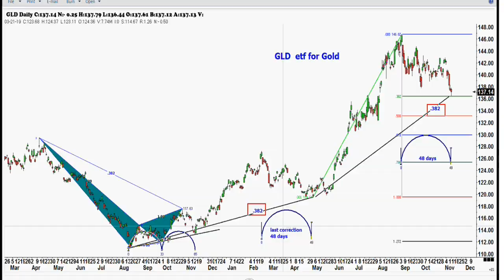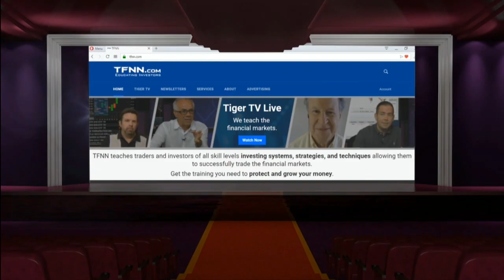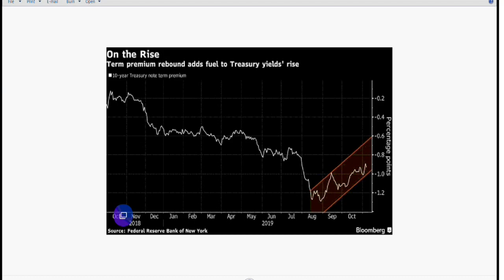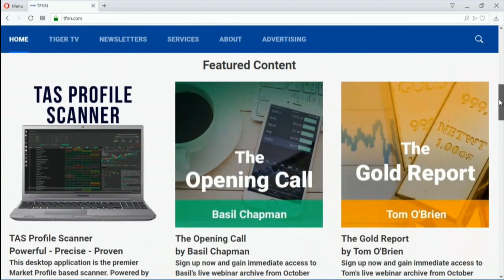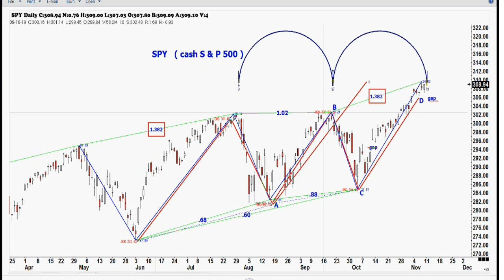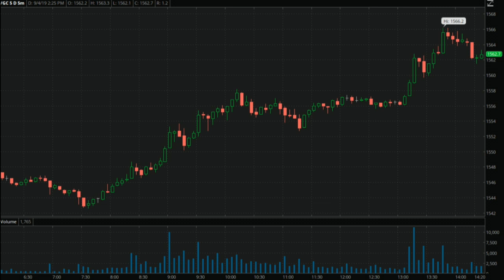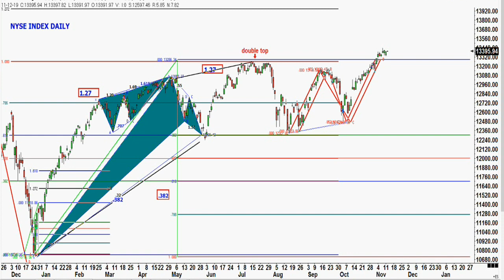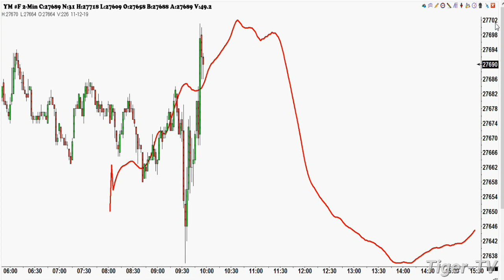November 12th, Trade What You See with Larry Pesavento on TFNN - 2019